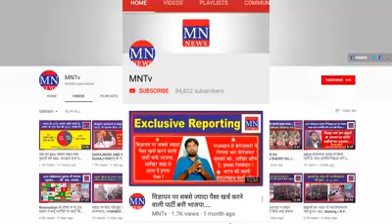Citizenship Amendment Bill Has Been Brought By The BJP to Divert Attention From Anti-EVM Movement?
Citizenship Amendment Bill Has Been Brought By The BJP to Divert Attention From Anti-EVM Movement? | MNTv